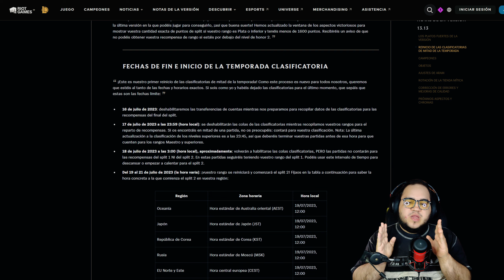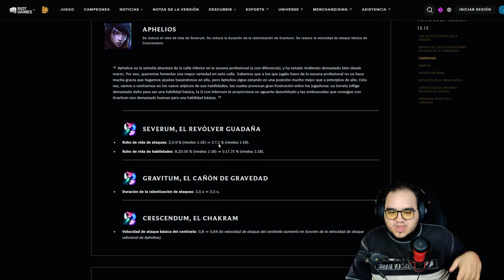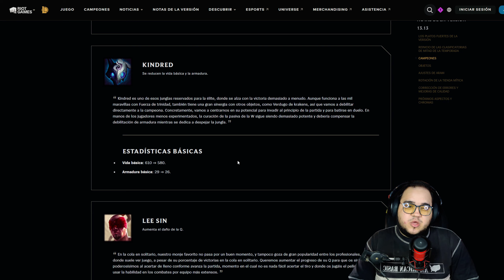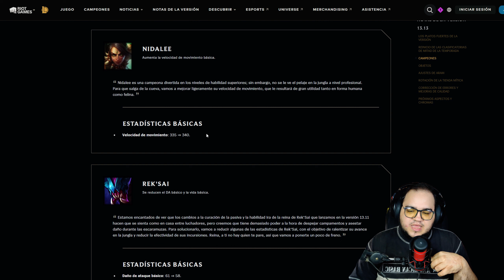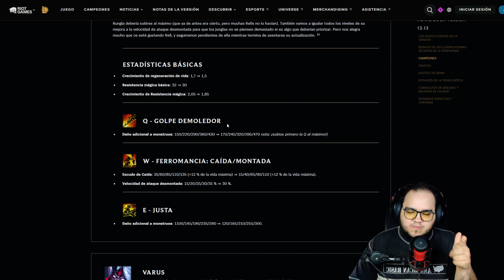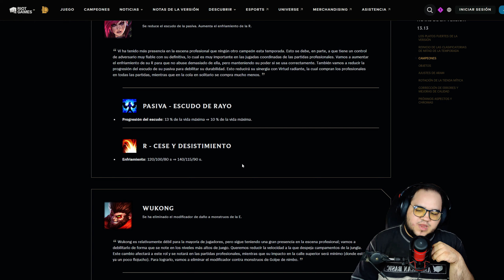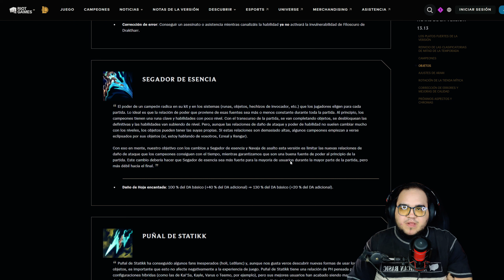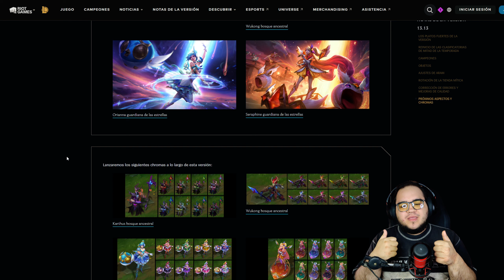Notas del parche 13.13, Lo más FUERTE y RIP STATIKK en magos | League of Legends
Meta personal de subs:
- 250 --► 17/08/2022
- 500 --► 16/05/2023
- 1000 --► Próximo objetivo

Mi PC:
CPU: i7 13700k
GPU: NVIDIA GeForce RTX 4080
RAM: 32GB Corsair vengeance RGB DDR5 6000 Mhz
Placa base: ASUS PRIME Z690-P
PSU: corsair 750W
Refrigeración: Corsair iCUE H115i ELITE RGB 280
M.2: Samsung 970 EVO PLUS 1 TB
M.2: Samsung 980 PRO 1 TB
M.2: Samsung 970 EVO 250 GB
SSD: 860 EVO 1TB
HDD: WD 1TB

Perifericos:
Teclado: Razer Blackwidow Elite
Ratón: Razer Viper
Auriculares: HyperX Cloud Flight
Monitor 1:  ViewSonic VX2705-2KP-MHD 2K 144Hz
Monitor 2: ViewSonic XG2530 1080p 240Hz
Monitor 3: BenQ BL2711U 4K 60Hz